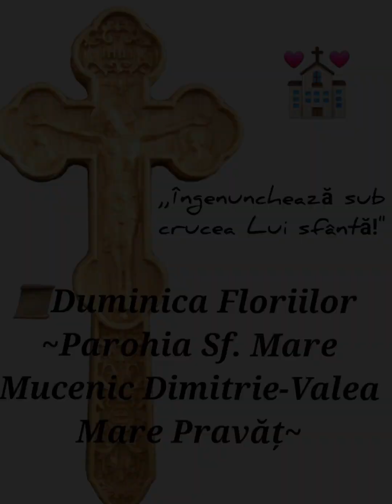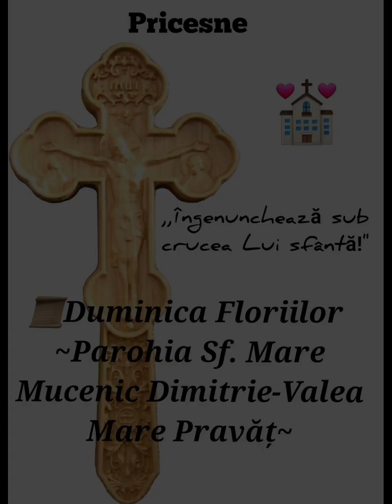Concert de Pricesne LIVE - DUMINICA FLORIILOR(09.04.2023) Parohia Sf. Dimitrie - Valea Mare Pravăț